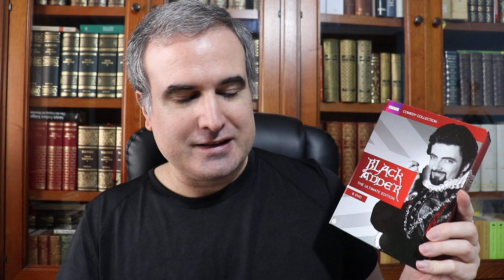Todo lo que siempre quiso saber sobre CJ -Caminando Juntos- (pero nunca se atrevió a preguntar)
En portada: Macarena Olona a mujeriegas, foto atribuida por El Mundo a Ana García Romero.